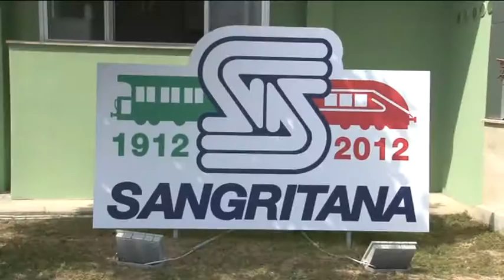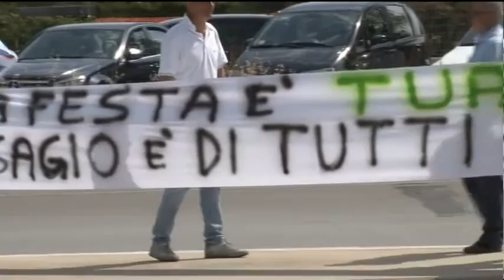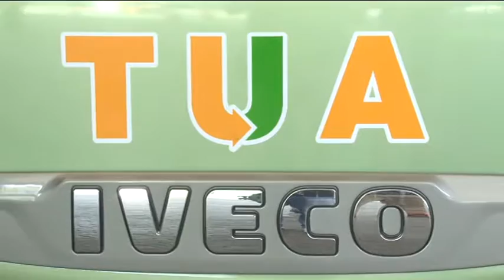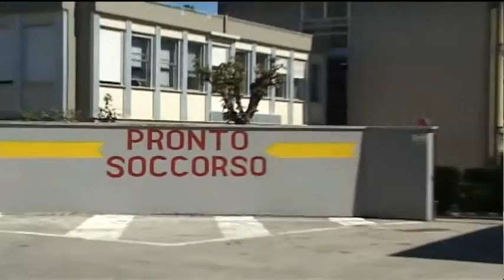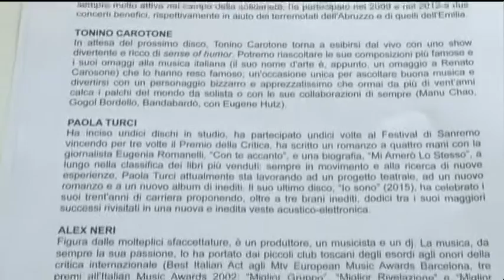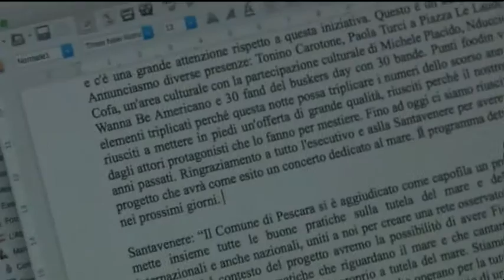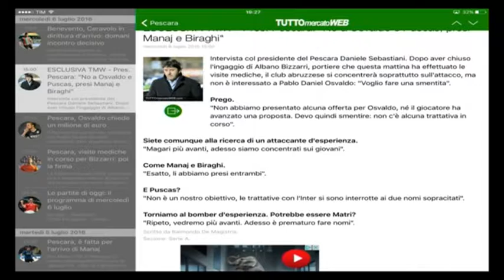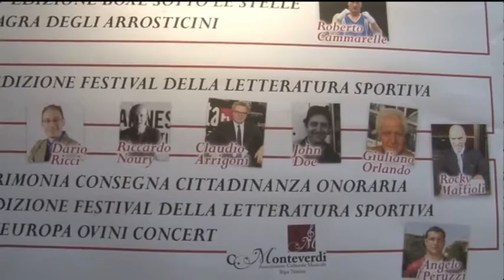TgSei Edizione della Notte Mercoledi 6 luglio 2016